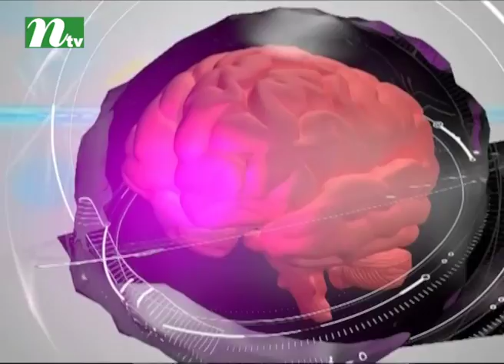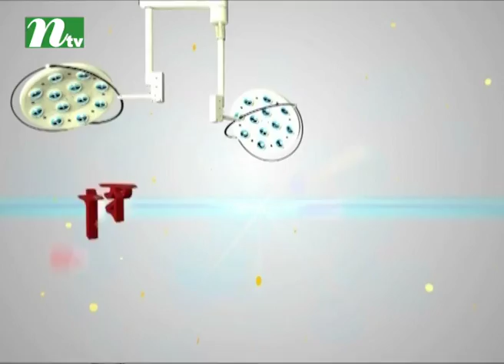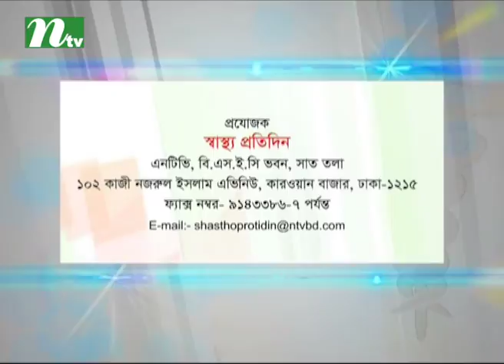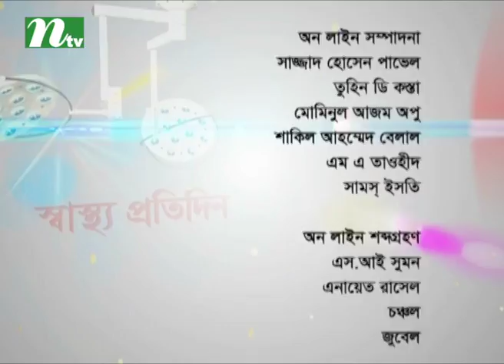Shastho Protidin - EP 2823 : What are the symptoms of colon cancer ?